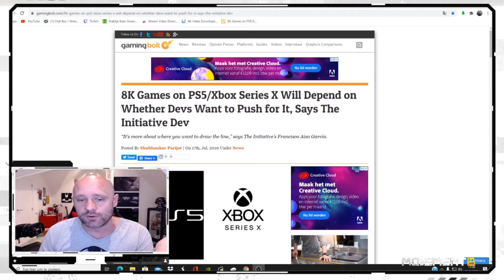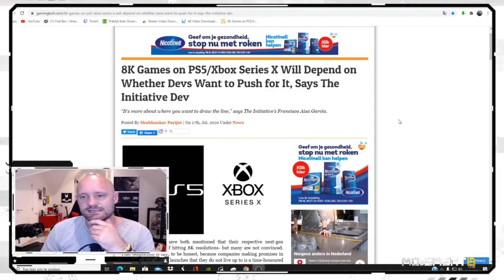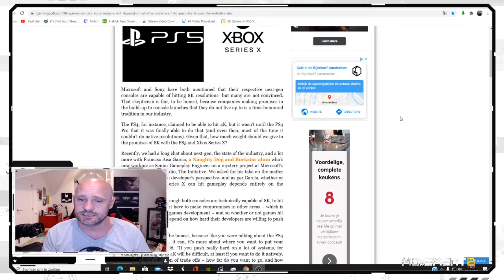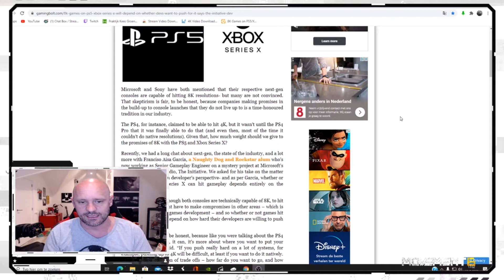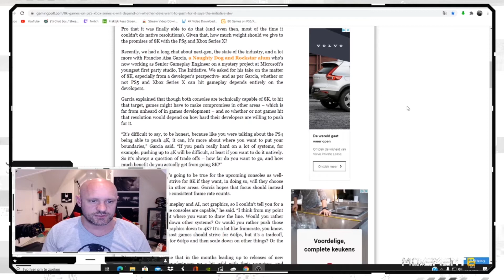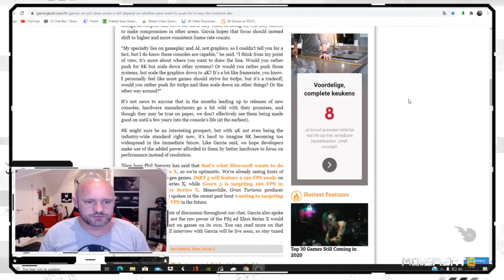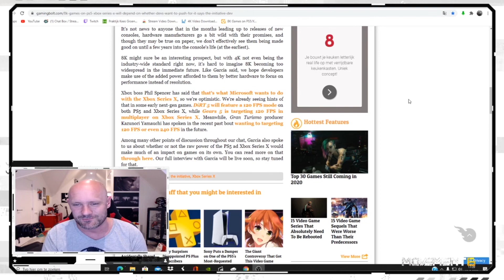PS5 and Xbox Series X can hit 8k - But do we want that?